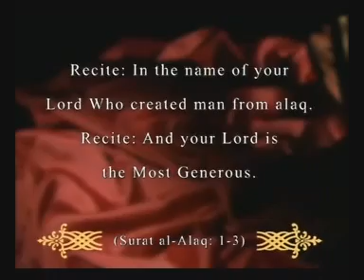The Alaq Clinging to the Uterus